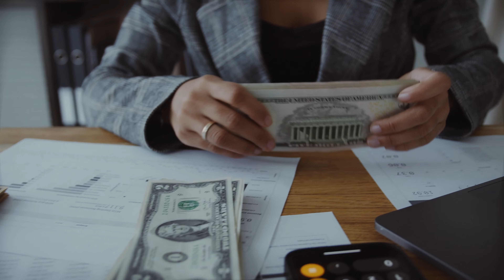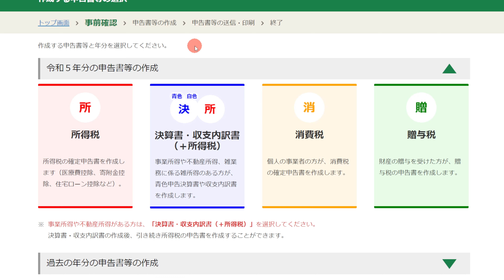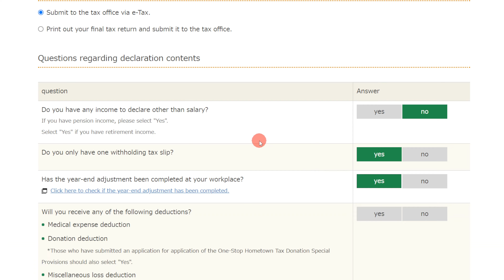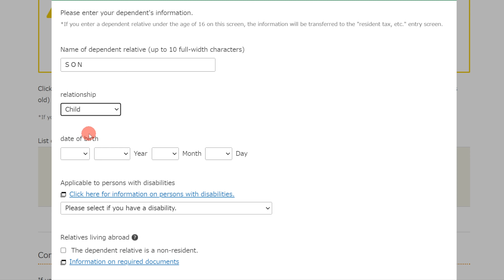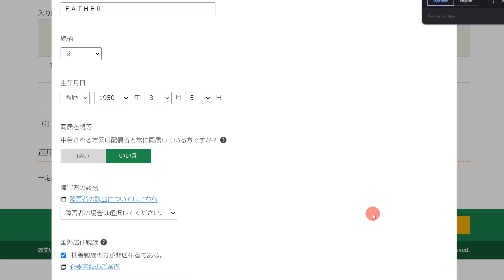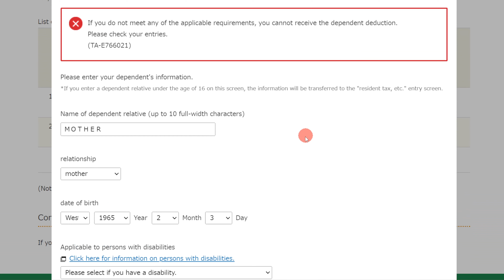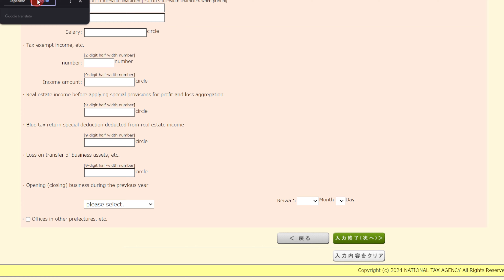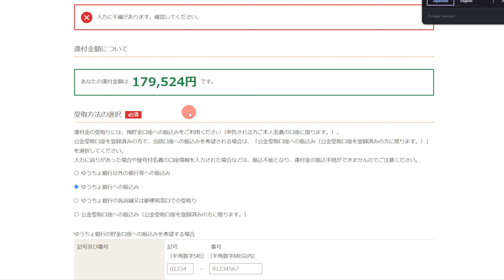ජපානේ ඉඳන් ලංකාවේ ඉන්න අම්මට තාත්තට සල්ලි යවනවද? එහෙනම් මේකත් බලන්න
ජපානේ ඉඳන් ලංකාවේ ඉන්න අම්මට තාත්තට පවුලේ අයට සල්ලි යවනවද? එහෙම සල්ලි යවනවා නම් ජපානේ ඉන්න ඔයාට tax benefit එකක් තියනවා කියල දන්නවද? අද වීඩියෝ එකෙන් කතා කරන්නේ අන්න ඒ ගැන සහ කොහොමද මේ tax return එකට apply කරන්නේ කියල.